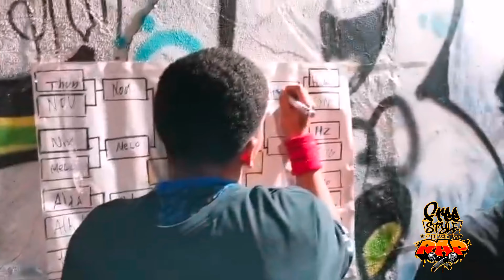Ingrato vs Franker / Octavos / Kzken Battles y Peso de la Batalla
CONTACTO